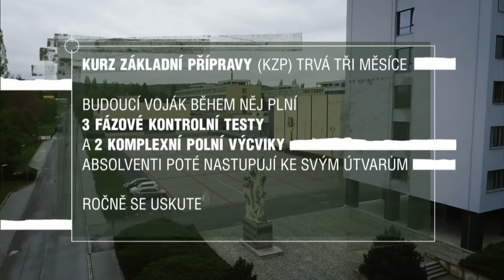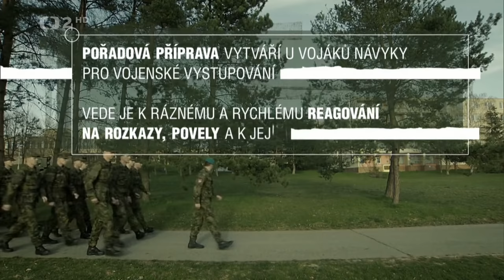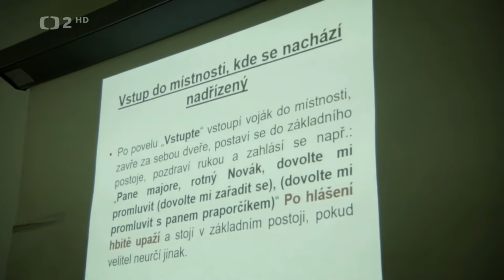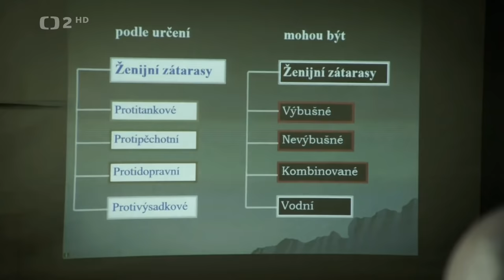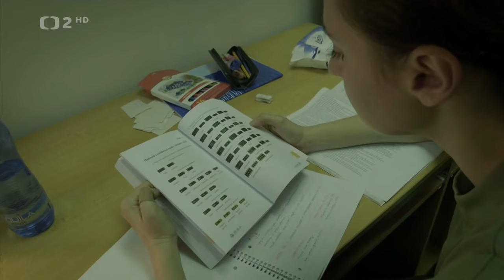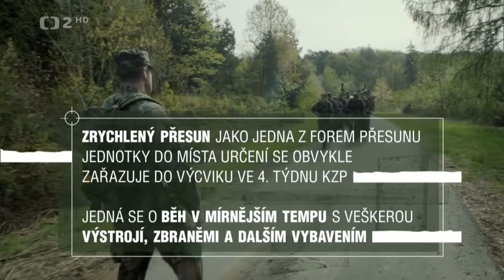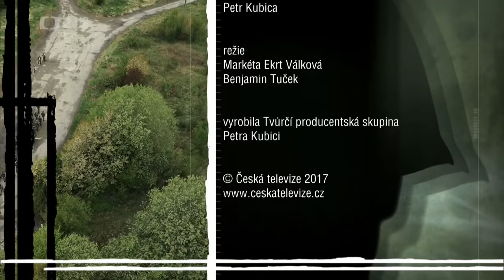Provedu! Přijímač - 1 Čelem vzad (2017) (1080i)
Deset rekrutů přichází do vyškovských kasáren, aby zkusili zvládnout náročný program výcviku základní vojenské přípravy. Nový dokumentární cyklus České televize. Režie M. Ekrt Válková a B. Tuček